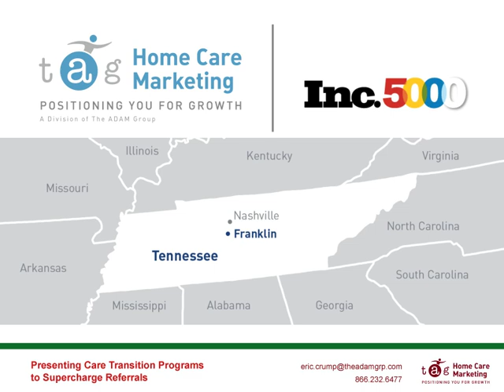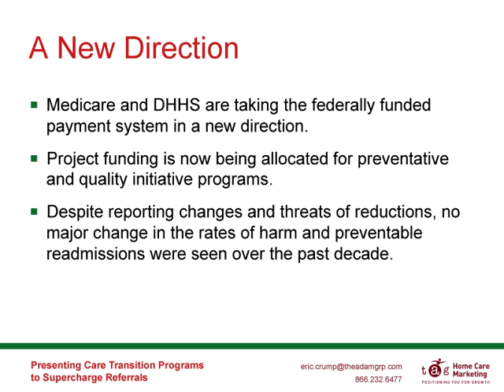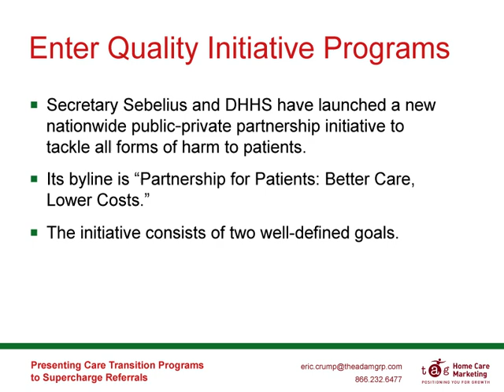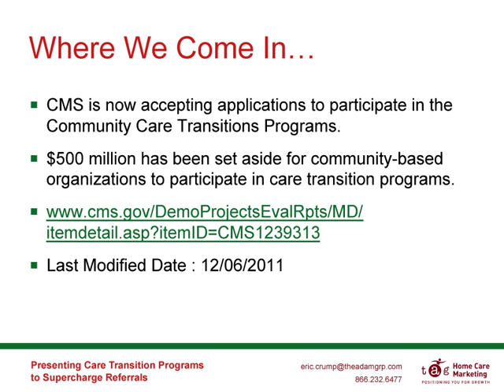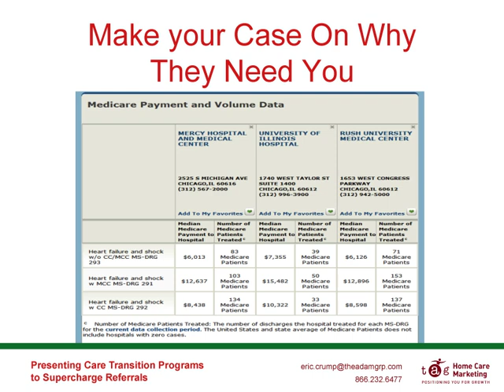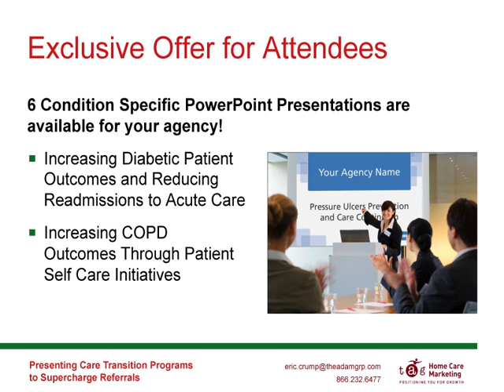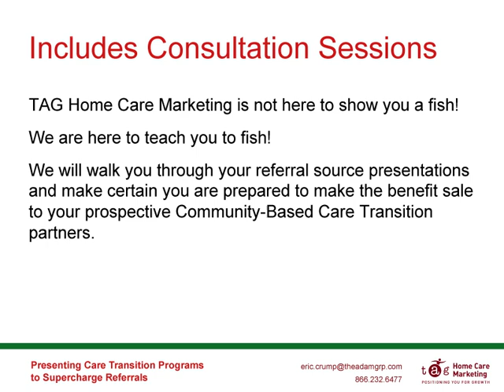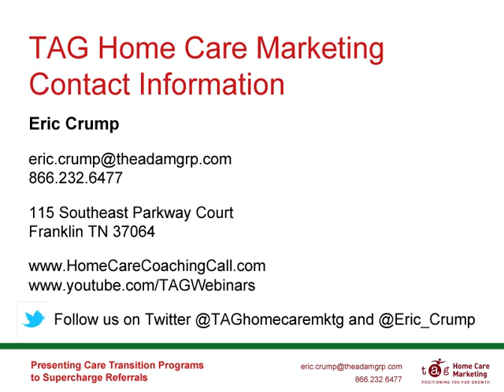Presenting Care Transition Programs to Supercharge Referrals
Promote your high quality transitional care services to referral sources and watch your revenue skyrocket.